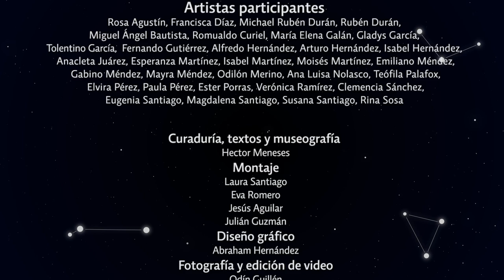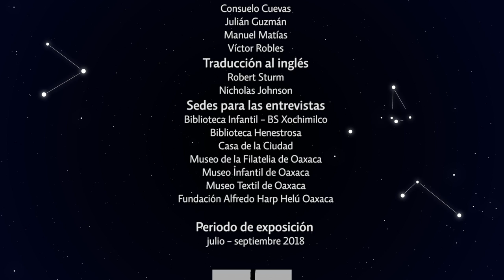Expo 2018: Nuevas Constelaciones: 16-TpCz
Entrevista con Francisca Díaz Ortega (San Juan Cotzocón) y Susana Santiago Martínez (El Tapanco) para la exposición "2018: Nuevas Constelaciones" (julio-septiembre de 2018) presentada en el marco del décimo aniversario del Museo Textil de Oaxaca.